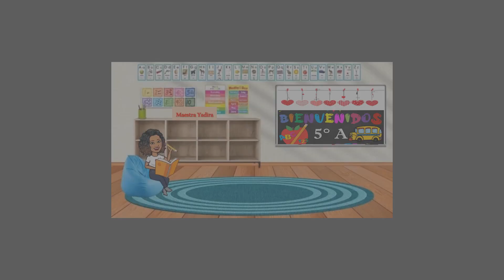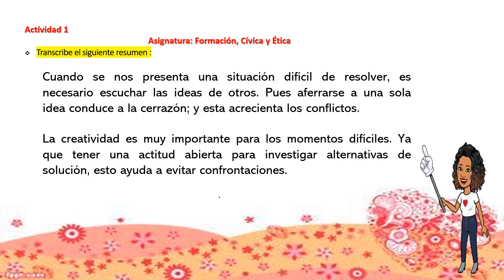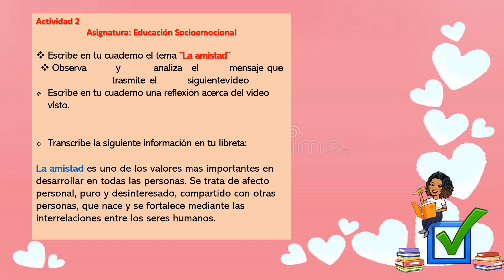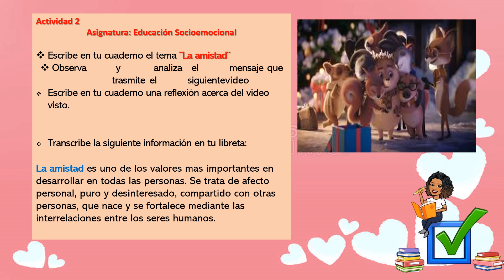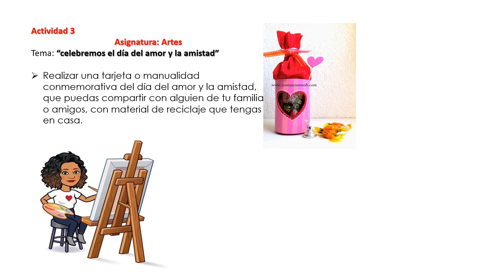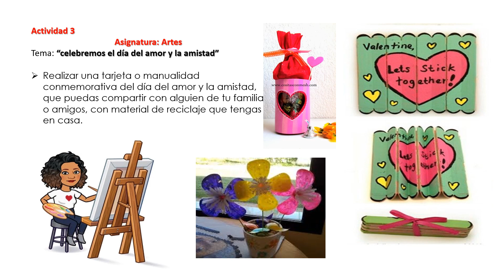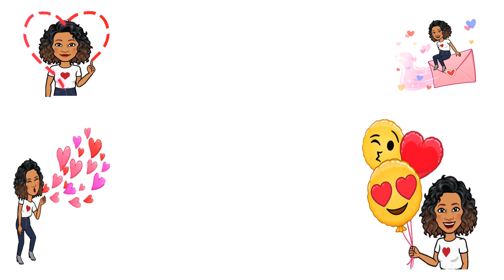Celebremos el día del amor y la amistad